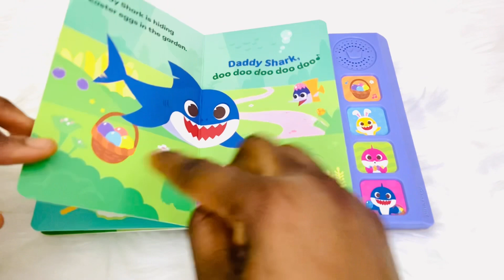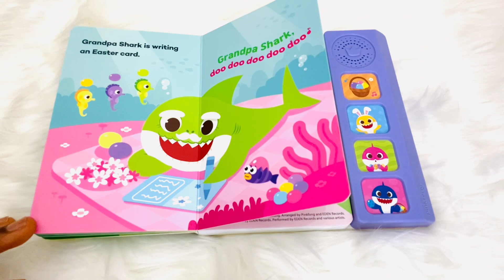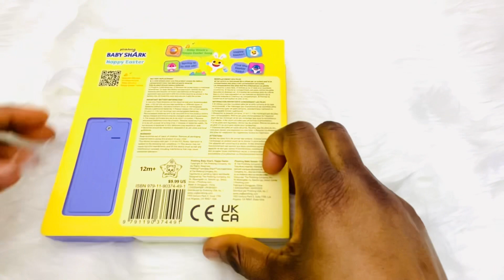Kids Book Read Aloud: Baby Shark Happy Easter 4 Button Sound Book| Kids Story Time| Pinkfong Songs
Book Showing| Kids Book Read Aloud: Pinkfong Baby Shark Happy Easter| Kids Story Time| Pinkfong Songs for Children| Kids Learning Video| Easter Season| Baby Shark Happy Easter 4 Button Sound Book| Pinkfong Baby Shark Happy Easter| Baby Shark Children's Easter Books| Interactive Learning Books For Toddlers| Learning & Education Toys| Baby Shark Seasonal Gifts For Babies Board book

You can get the Easter book from Amazon with the link below